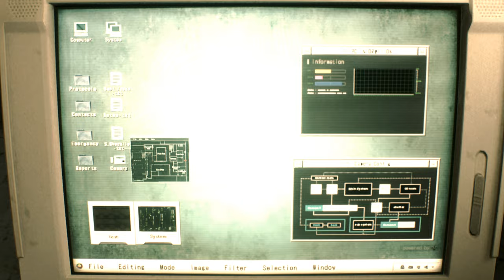Red Nurse Sherry Brikin Dress outfit /Sherry mod / Resident Evil 2 Remake mod [4K]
Red Nurse Sherry Brikin Dress outfit

Mod shop
Sorry